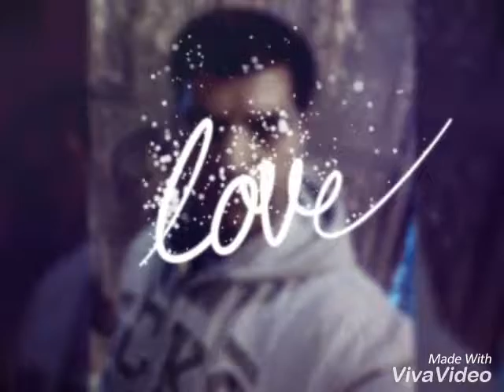Bhagat and verma boys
Sfhhhh